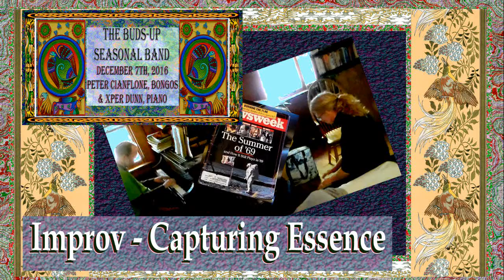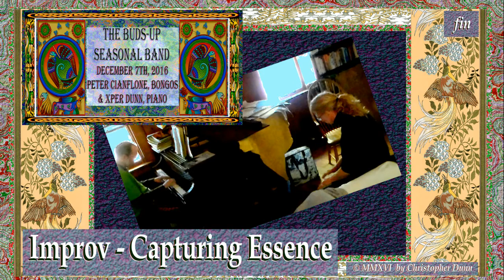Pete n' Me - Improv - Capturing Essence (2016Dec07)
The Buds-Up  Seasonal Band
[Peter Cianflone, Bongos & Xper Dunn, Piano]

Improv - Capturing Essence